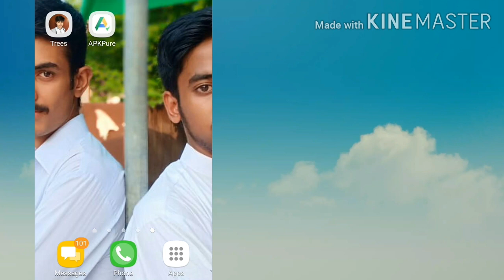New Amazing Magic App 2019 | you Must try | Best app for magic videos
Dosto aj ki video bht he intresting ha agr psnd ayy to like zaroor krna
Hi frindzzz mujy umeed h k ap ko y video psnd i ho agr ap ko y video achii lagi ho to plzzz issy like krna or mary channel ko subscribe krdo yrrr